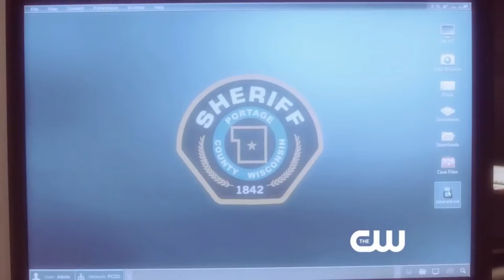Supernatural The Top 13 Episodes That Fans Never Watch More Than Once